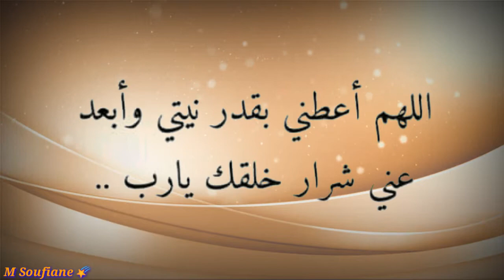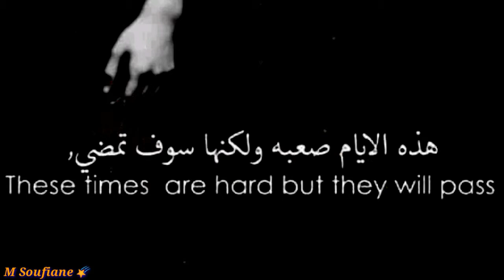Psyco M _ Black Rose 🌠🌐☑